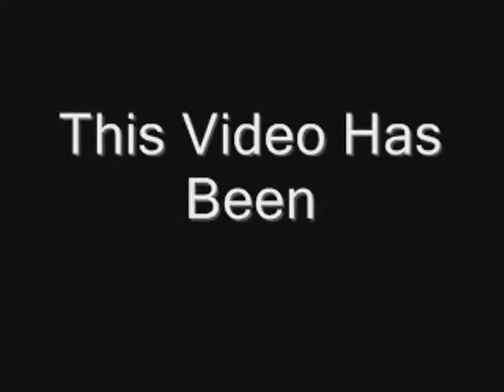Who I'd Be - Team Seven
-Cast-
Shrek - Sasuke (They have a simalar anti-social aditude at the beginning)
Donkey - Naruto (Annoying yet loveable.)
Fiona - Sakura (In 'I Know It's Today' there's a line Fiona says 'Thought I seem a bit bi-polar' made me think of Sakura)

Just a little something I thought would be nice.